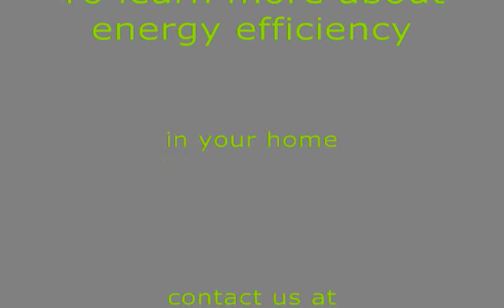Incandescent versus fluorescent light bulb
What is the difference between an incandescent and fluorescent light bulb?  Dave from Next Step Living explains.